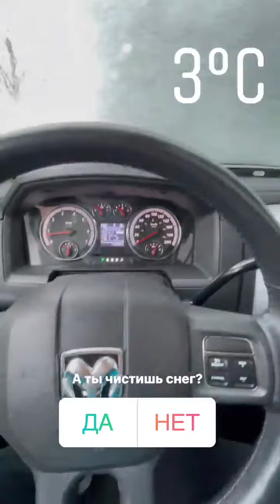Тимофей Кошарный (Instagram stories от 24.11.21)